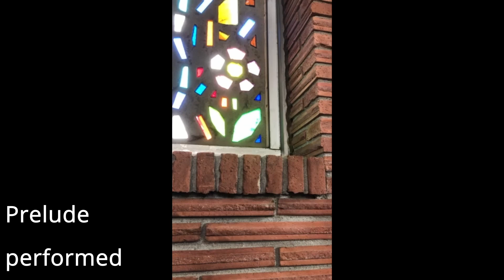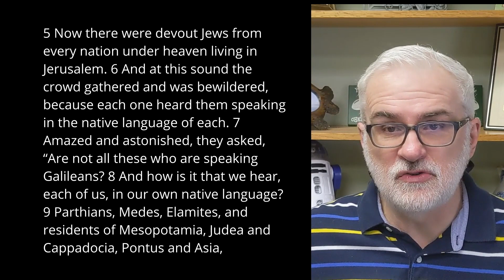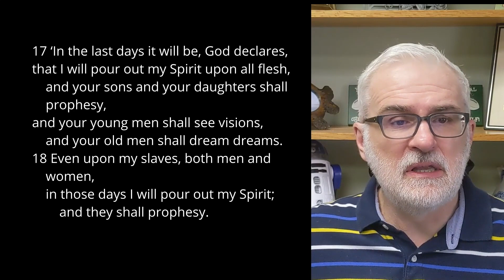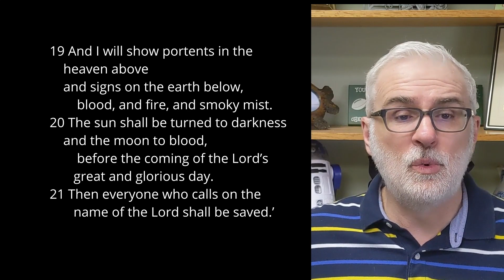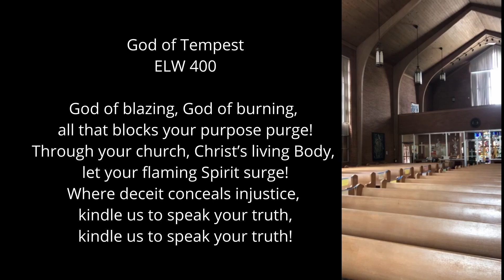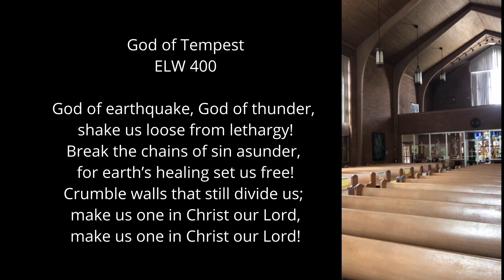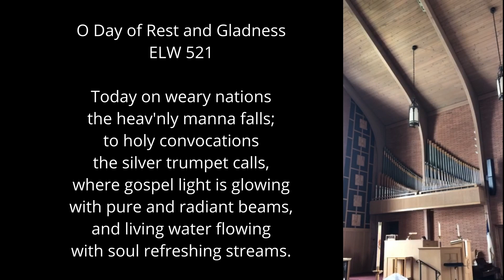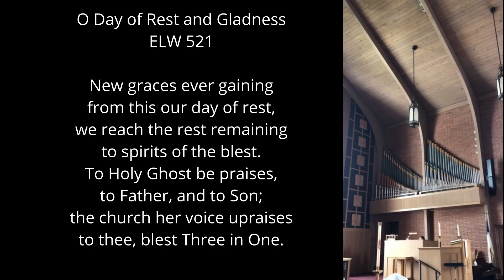Pentecost 2021 What is revival?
In this Pentecost Sermon, Pastor Tom Schaeffer discusses rival, what it is, and how do we see it in the Church.